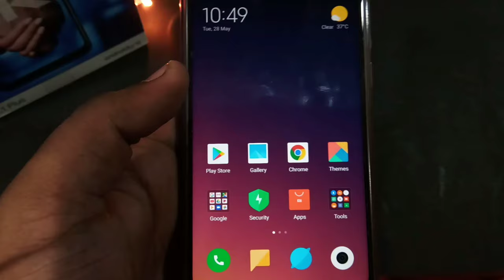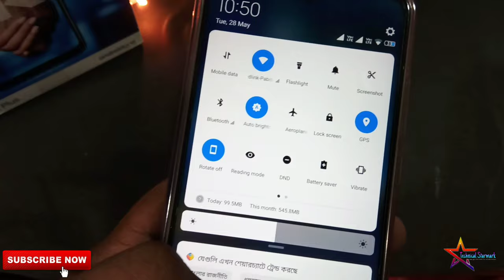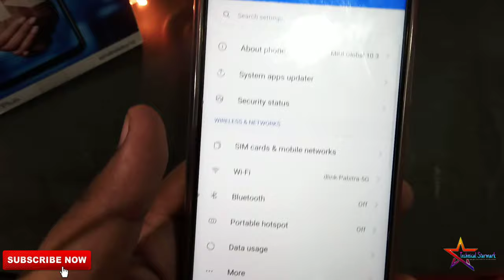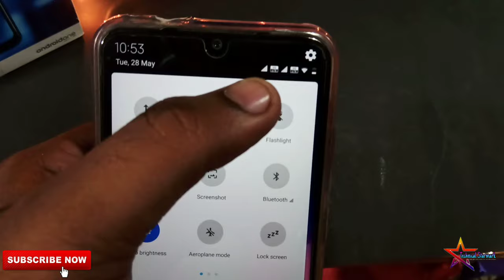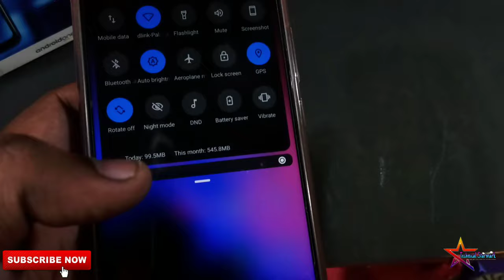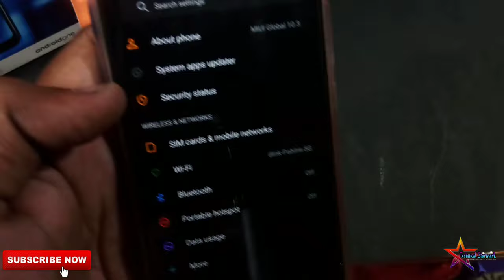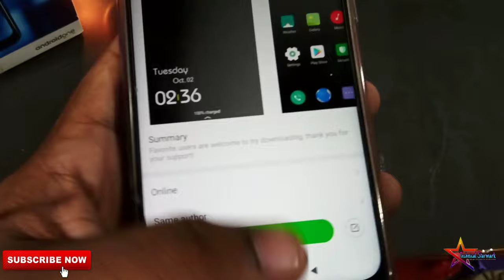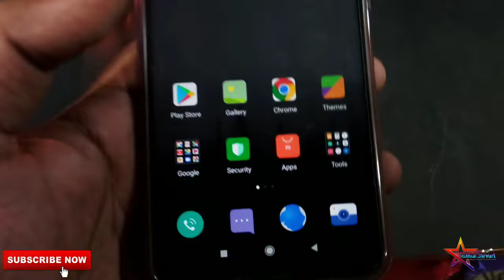miui10 top 3 themes | miui10 top magical themes | best miui10 themes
miui themes
miui 10 dark theme
best miui 10 themes
miui theme
themes
miui 10 theme download
miui 10
miui10 themes
miui 10 themes download
miui 10 theme mtz
xiaomi themes
miui9 themes
miuii 10 theme
miui 10 theme problem
miui10 black theme
miui10 black theme 2019
theme
no theme